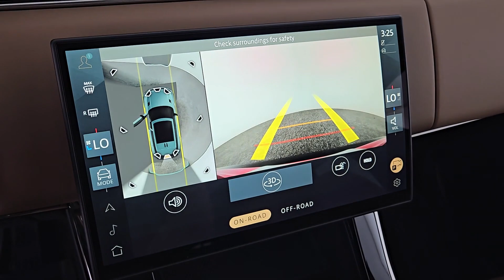2024 Land Rover Range_Rover_Sport Las Vegas, Henderson, North Las Vegas, Nevada, San Bernardino Coun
Firenze Red Metallic New 2024 Land Rover Range_Rover_Sport Dynamic available in Las Vegas, Nevada. Servicing the Henderson, North Las Vegas, Nevada, San Bernardino County area.

Firenze Red Metallic 2024 Land Rover Range Rover Sport Dynamic 4WD 8-Speed Automatic 3.0L I6brbr18/26 City/Highway MPG